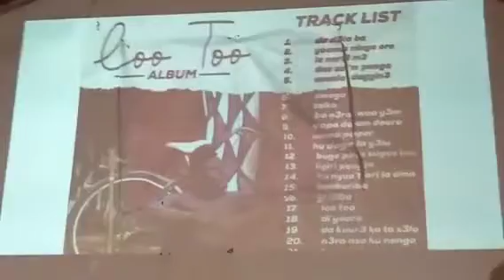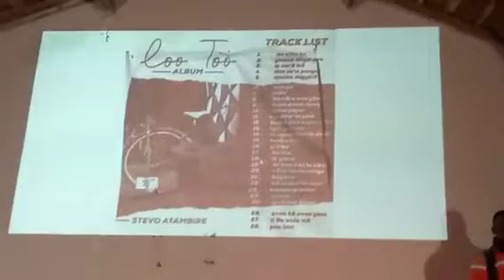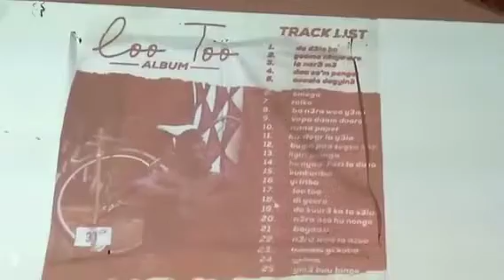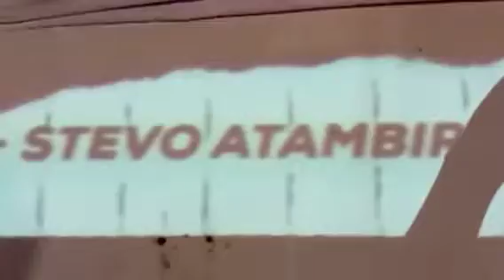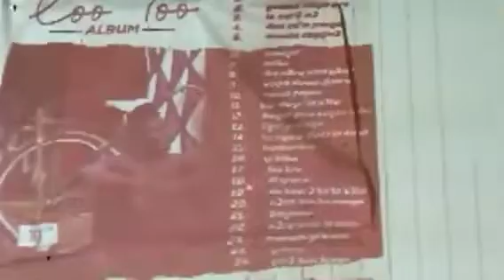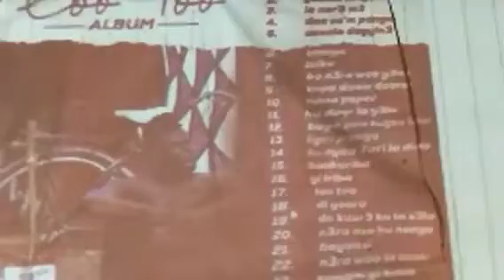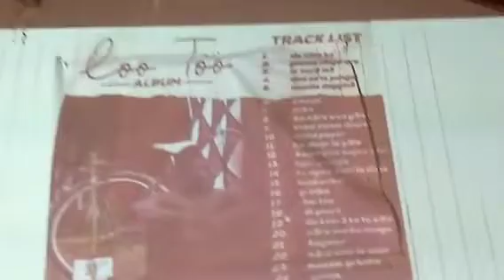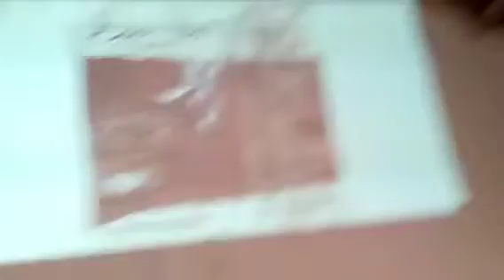Stevo Atambire's launches new Album: Lootoo.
Stevo Atambire's launches new Album: Lootoo at Rock Gardens, Bolgatanga, Ghana.